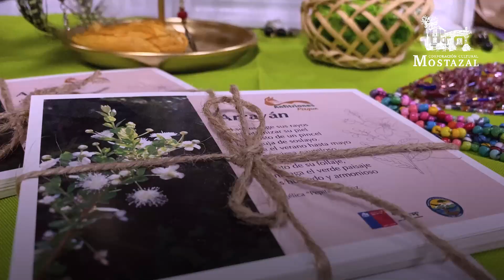Resumen "31° Encuentro de Payadores Francisco Astorga Arredondo"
Trigésimo primera Edición de Encuentro de Payadores.

Les compartimos un pequeño resumen de lo que fue el trigésimo primer encuentro de payadores, que vivimos este viernes 03 y sábado 04 de marzo del 2023, junto a todos los asistentes que estuvieron presentes ambos días.

Nuestro presidente del directorio y alcalde de la comuna, Santiago Gárate Espinoza, en conjunto a la Corporación Cultural de Mostazal, agradece a cada uno de los asistentes a este evento y a todos los artistas que participaron.